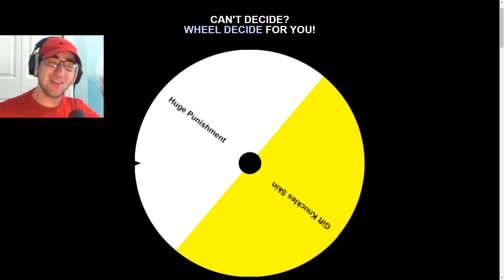Gifting Him UNRELEASED Sonic Skins!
Gifting Him UNRELEASED Sonic Skins! (Fortnite Season 3)

Today I gifted Lox a custom sonic skin, knuckles, and tails in Fortnite!